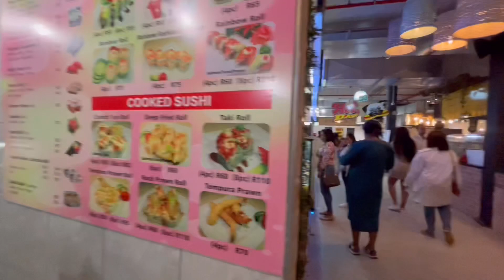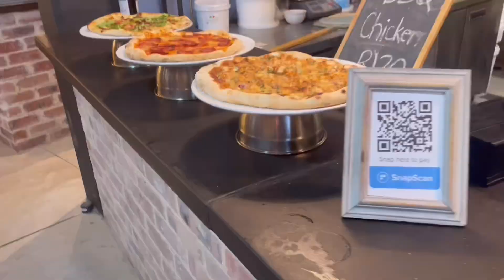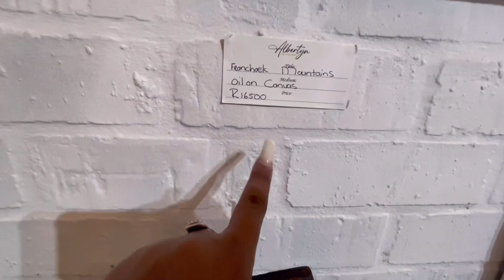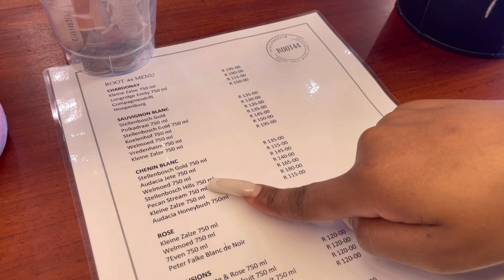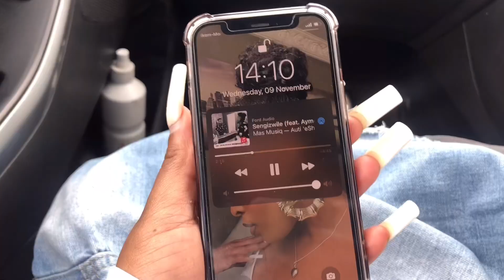VLOG|| TRY THIS PLACE WHEN YOU COME TO CAPE TOWN | UNBOXING | GRWM FOR A DATE